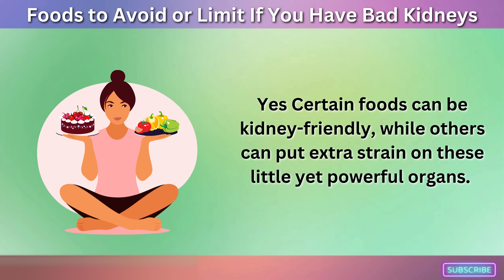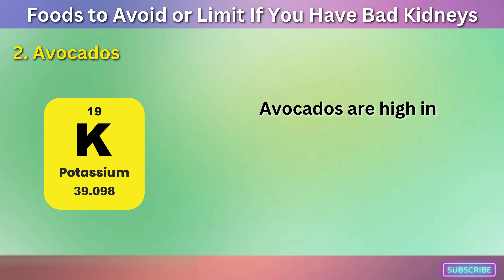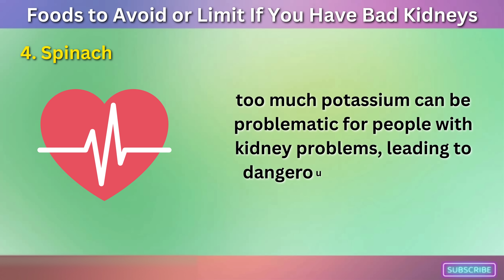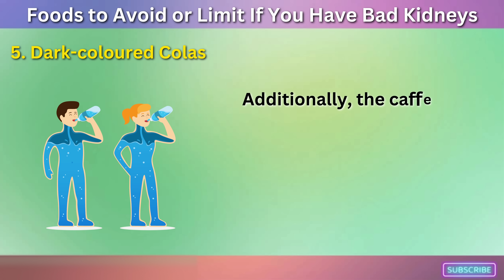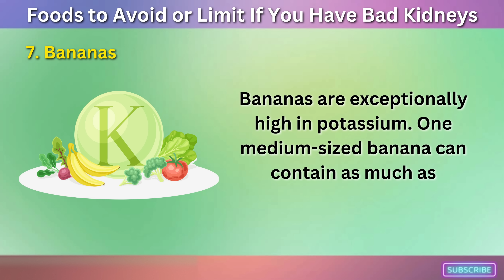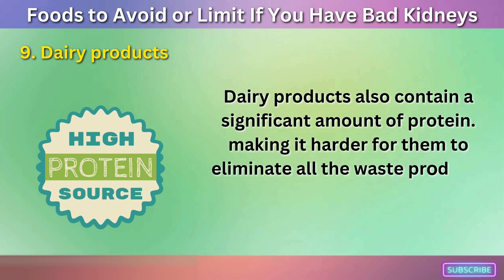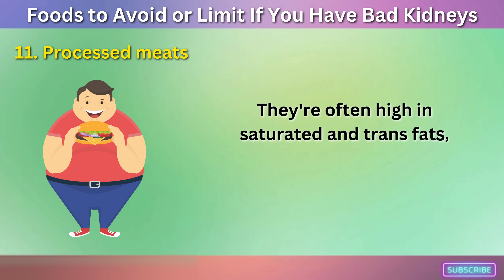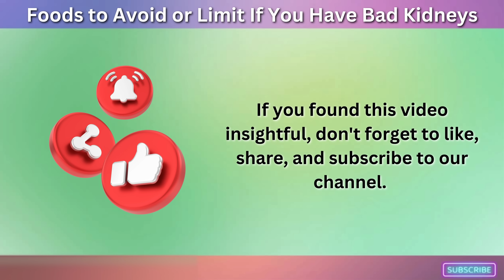10 Worst Foods Destroying Your Kidneys Health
Are you unknowingly eating foods that harm your kidneys? Discover the '10 Worst Foods Destroying Your Kidneys Health' in our latest video. We unmask the hidden culprits in your pantry and help you make smarter, kidney-friendly food choices. Your journey towards better kidney health starts here!